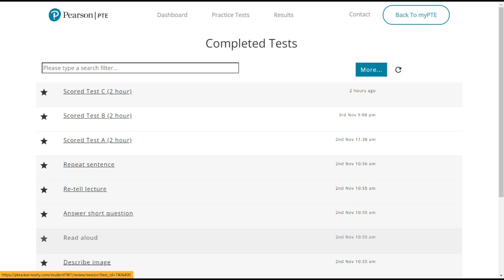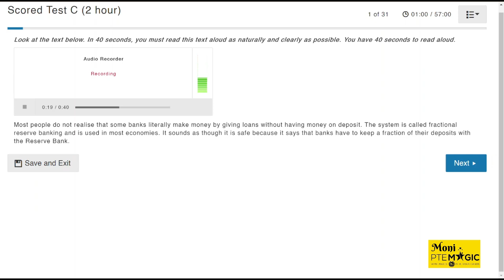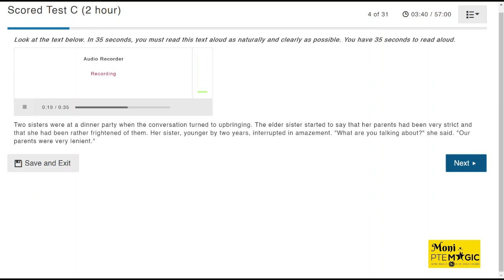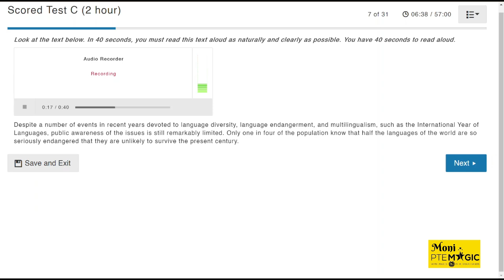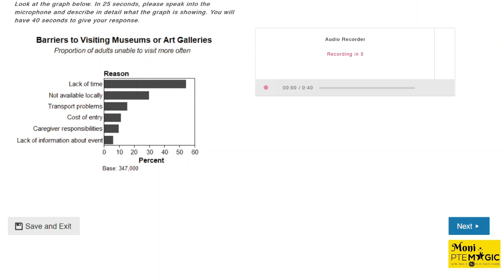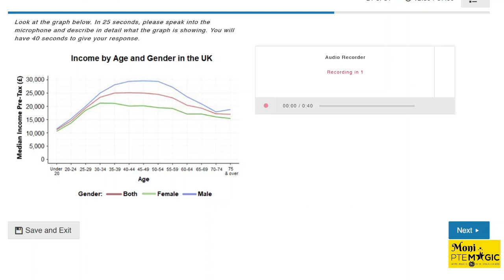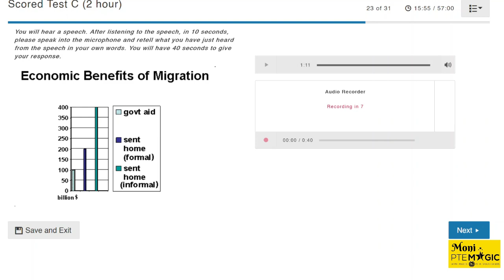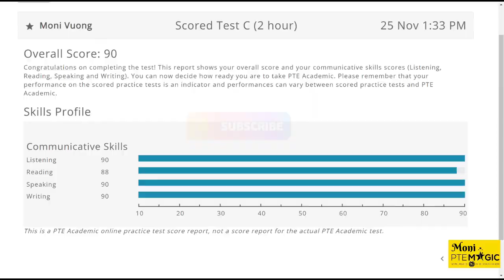Templates: Describe Image & Retell Lecture (Scored Test C - PTE 2-hour exam)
Unlike the IELTS, you don’t risk losing marks owing to the use of templates in PTE Academic. Templates are very useful in emergency situations when you get very short audio. Often in Retell Lecture, you may get audios that are not long.
In this video I will show you how I used templates in Describe Image and Retell Lecture and achieved 90 in the new 2-hour scored test (Pearson Mock Test C)

PTE Academic là gì?